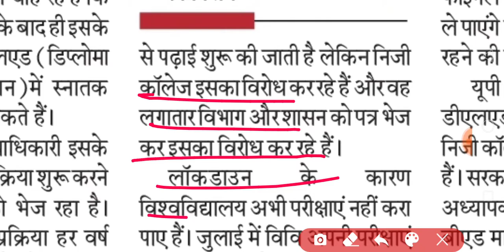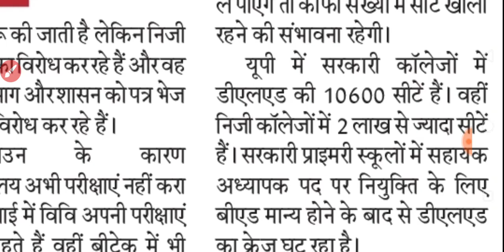UP DELED BTC ONLINE ADMISSION 2020 | DELED ONKINE FORM KAB AYENGE | NEWS WITH IS